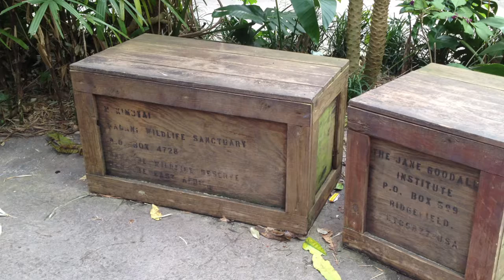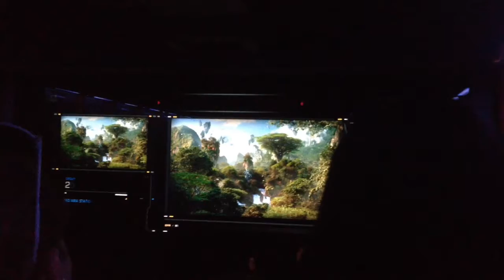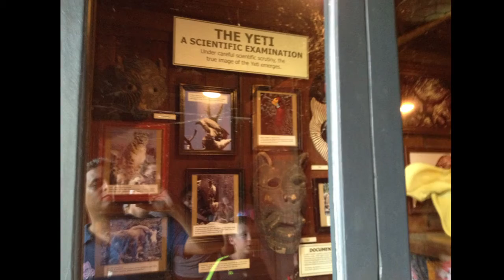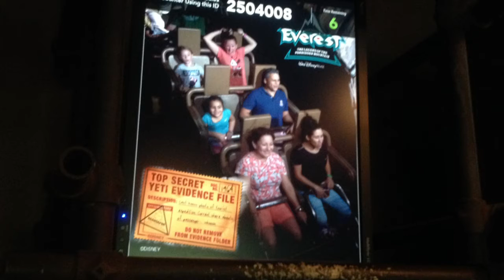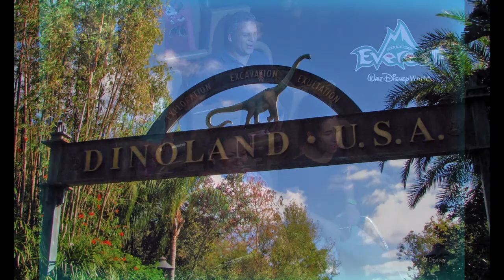Animal Kingdom 2017